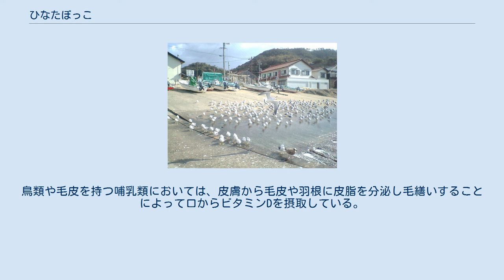ひなたぼっこ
ひなたぼっこは、じっと陽の当たる場所、日向（ひなた）でとどまって太陽光を受けて身体を温めることであり、陽だまりの温かさを楽しむことである。
日差しの強い夏場などの陽にあたる事はひなたぼっことはあまり言わず、その場合近い意味を持つ日光浴を使う。
 人間は自然の太陽光や風に触れてリラクゼーションを目的として行う事が多い。
例えばテラスやバルコニー、日本家屋の縁側は陽の当たる場所に作られて、庭木を見たり、音楽を聴いたり、軽食を楽しんだりしながらひなたぼっこをする。
 日光を浴びて肌が紫外線の照射を受けることで、血中のコレステロールがビタミンDに変わる。
ビタミンDは骨や歯の形成に不可欠であり、欠乏するとくる病など障害をもたらす。
ビタミンD不足は日照量が少ない地域の風土病といえ、欧州人が白い肌をもつに至った原因である。
故に、これらの地域では日光浴が推奨され、習慣となっている。
ヒトにおいては、午前10時から午後3時の日光で、少なくとも週に2回、5分から30分の間、日焼け止めクリームなしで、顔、手足、背中への日光浴で、十分な量のビタミンDが体内で生合成される 。
 日光を受ける事で体内時計が調整される。
人間には体内時計と呼ばれるおよそ25時間周期の生理リズムがある。
1日は24時間であり、体内時計と日にちにはずれが生じるところを、朝に日光を浴びることで、この体内時計がリセットされることがわかっている。
 ウミネコのひなたぼっこ 動物にもひなたぼっこを好むものが多い。
例えば鳩は冬場に集団で固まってひなたぼっこする傾向がある。
またアオウミガメも甲羅干しをする、変温動物であるためにひなたぼっこをしないで体温が下がると動けなくなってしまうためである。
また、水中より体力を温存出来るのでえさが多くなる時間帯まで陸上で待つことや、甲羅についた寄生虫やカビや細菌を死滅させることも目的とされている。
 ある種の動物では、毛皮や羽根が紫外線の皮膚への到達を妨げている。
鳥類や毛皮を持つ哺乳類においては、皮膚から毛皮や羽根に皮脂を分泌し毛繕いすることによって口からビタミンDを摂取している。